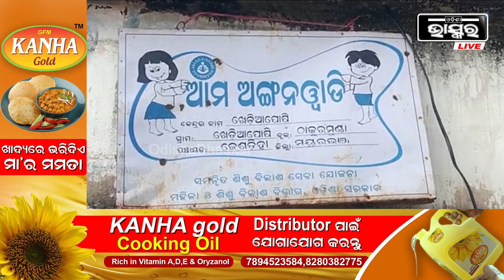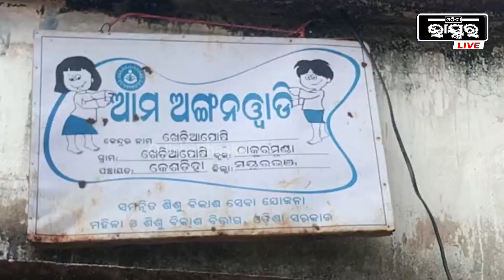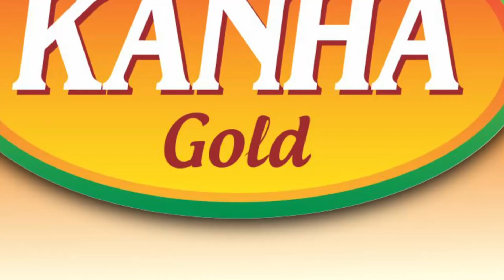ଖେଳୁଥିବା ବେଳେ ଘଟିଲା ଅଘଟଣ... ଘରେ ଶୁଭିବନି ଶୁଭମଙ୍କ ସ୍ୱର, ଭୋ ଭୋ କାନ୍ଦୁଛି ମା'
ଅଙ୍ଗନୱାଡି କେନ୍ଦ୍ରରୁ ପାଠ ପଢିବା ପରେ ଦିଦି ଆଣି ଘର ନିକଟରେ ଛାଡି ଚାଲିଯାଇଥିଲେ, ବାଟରେ ଘଟିଲା ଏମିତି ଅଘଟଣ, ଜଣେ ମୃତ ଆଉ ଜଣେ ଗୁରୁତର